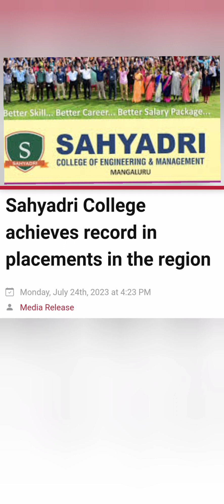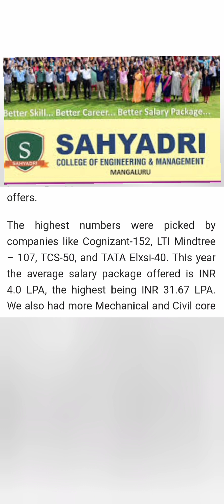Sahyadri college of engineering and management Mangalore|SJEC Bangalore